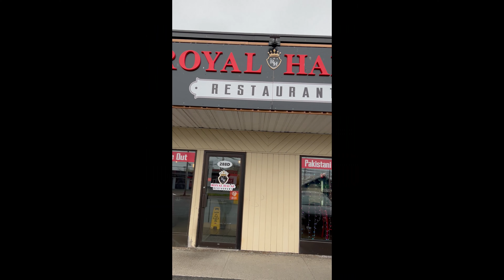Trip to Cape Breton | Exploring Nova Scotia